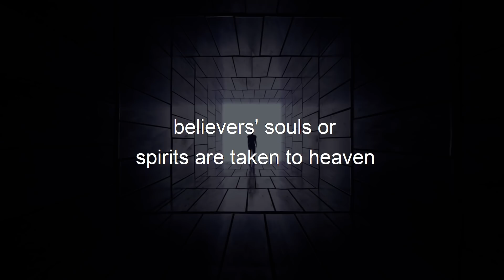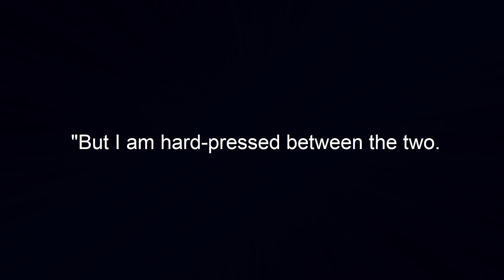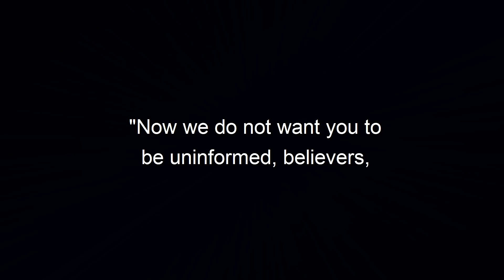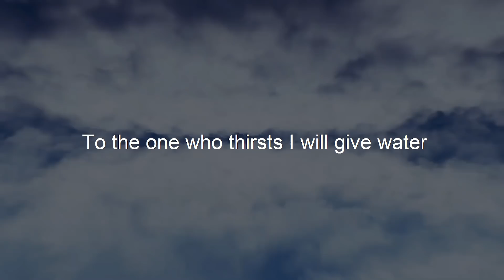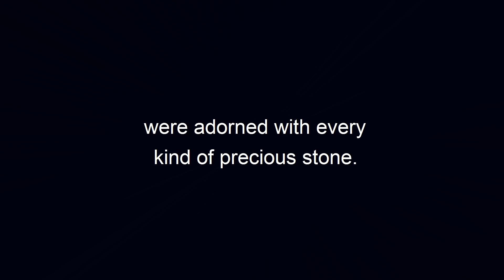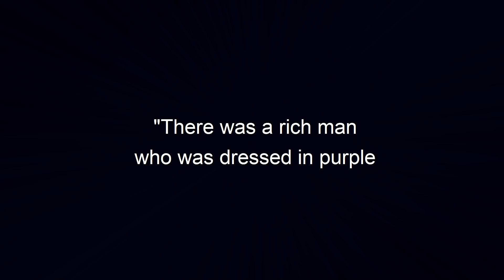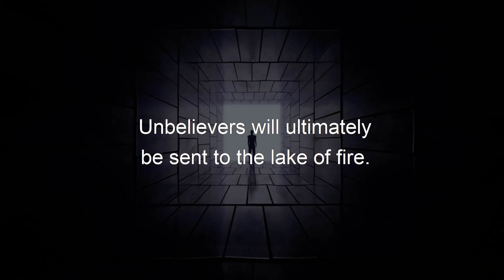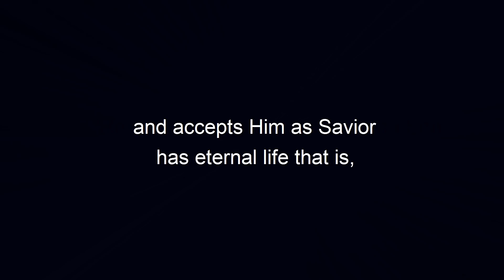What Happens After Death (Bible Truths Explained)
Title: What Happens After Death (Bible Truths Explained)